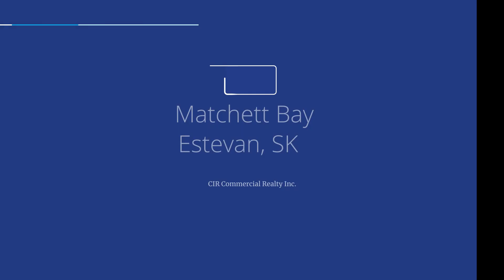𝗠𝗮𝘁𝗰𝗵𝗲𝘁𝘁 𝗕𝗮𝘆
Matchett Bay is Estevan’s premier housing development located walking distance from amenities located on King St, while providing the tranquility expected of the suburbs. With immediate access to a city wide network of serene walking paths residents will enjoy all that Estevan has to offer. The fully serviced development is ready for a motivated home builder to carry the torch.